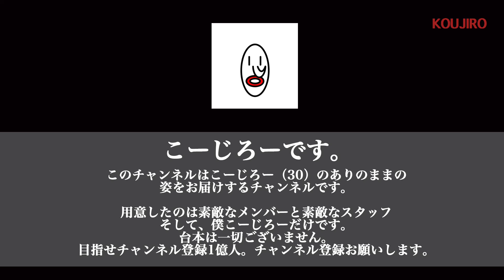WINNER'Sを応援してくれている皆さんに伝えたいことがあります